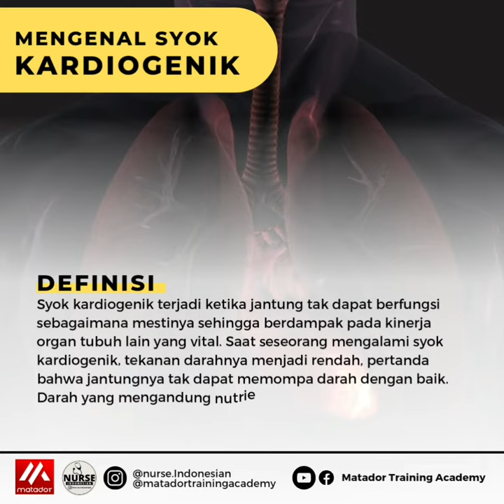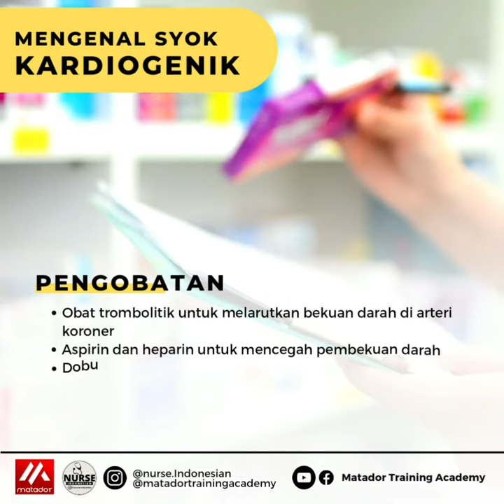Mengenal Syok Kardiogenik